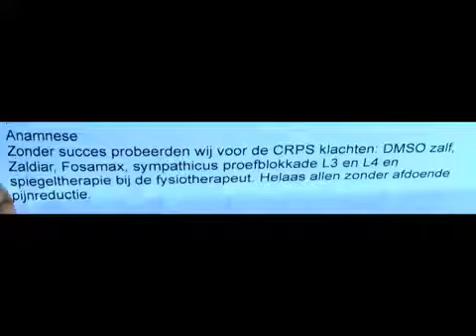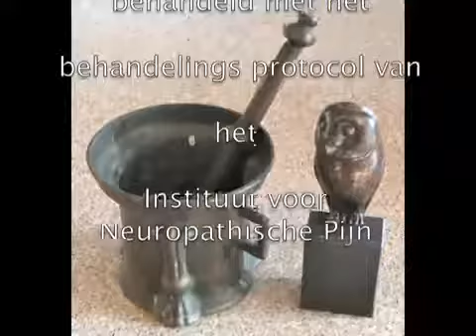Dystrofie pijn behandeld met Baclofen en Ketamine creme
Sudeck dystrofiepijn CRPS behandeld met Baclofen creme, en Ketamine creme.
De pijnlijke sudeck dystrofie die na enkele knie operaties en een knie prothese steeds erger werd, behandelen we met o.a. twee creme’s in INP basis.
Waar in het verleden de DMSO creme bij haar geen enkele verlichting bracht en de klachten zelfs erger werd, worden de klachten met onze pijnstillende creme bij deze patiente duidelijk beter.
Deze creme’s maken deel uit van het behandelprotocol voor sudeck pijnen van het Instituut voor Neuropathische Pijn, samen met een supplement dat ontstekingen remt en pijn stilt.

INP Instituut voor Neuropathische Pijn (Soest, Amsterdam, Bosch en Duin)
Prof. dr. J.M. Keppel Hesselink. Drs. D.J. Kopsky.